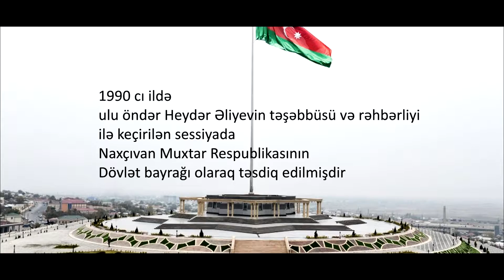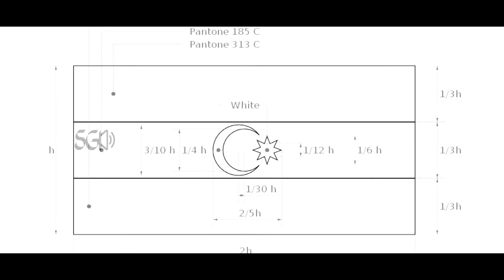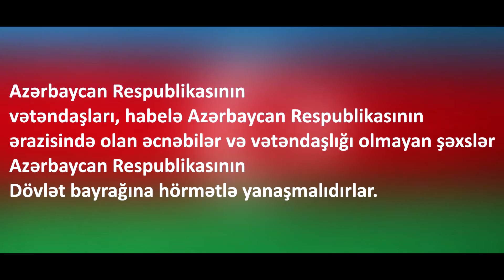BAYRAĞIMIZ'DAKI ULDUZ NƏYƏ GÖRƏ 8 GÜŞƏLİDİR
Azərbaycan Respublikasının bayrağı — Azərbaycan Respublikasının rəsmi simvollarından (himn və gerblə birlikdə) biri. Bayraq ilk dəfə 9 noyabr 1918-ci ildə Azərbaycan Xalq Cümhuriyyəti Nazirlər Şurası tərəfindən təsdiq edilmişdir. 5 fevral 1991-ci ildə bayraq həmin il müstəqilliyini elan etmiş Azərbaycan Respublikasının Ali Soveti tərəfindən təsdiq edilmişdir.
Bayrağın eninin uzunluğuna nisbəti 1:2-dir. Bayraq üç rəngli parçadan (trikolor) ibarətdir. Bayraq bərabər enli üç üfüqi zolaqdan (yuxarı zolaq mavi, orta zolaq qırmızı, aşağı zolaq yaşıl rəngdədir) ibarətdir. Qırmızı zolağın ortasında bayrağın hər iki üzündə ağ rəngli aypara ilə səkkizguşəli ulduz təsvir edilmişdir. Bayrağın mavi rəngi türkçülüyü, qırmızı müasir cəmiyyət, demokratiyanı, yaşıl rəng isə İslamçılığı tərənnüm edir.

MƏLUMAT QAYNAĞI: Wikipedia